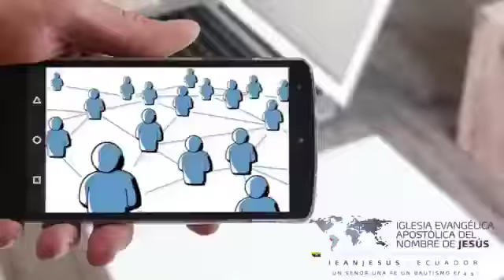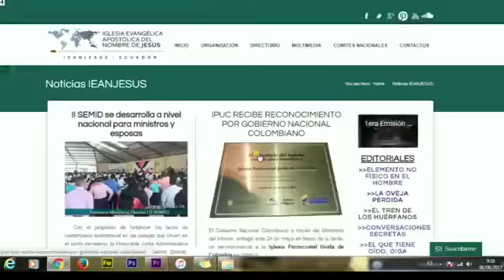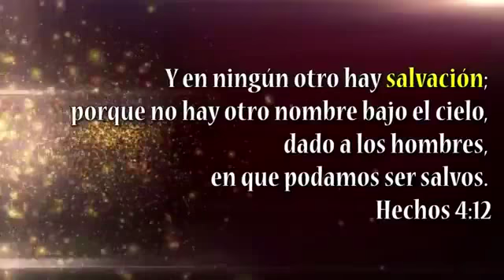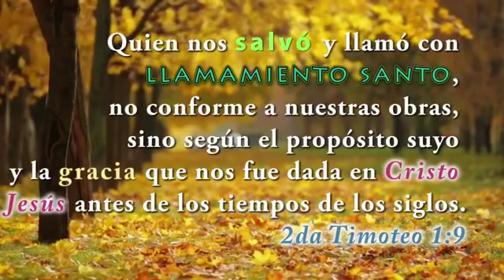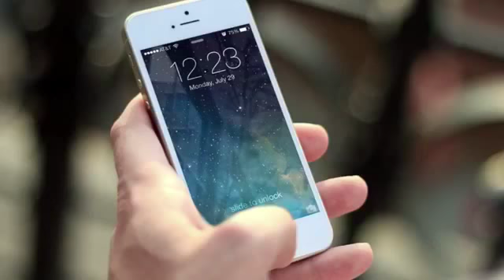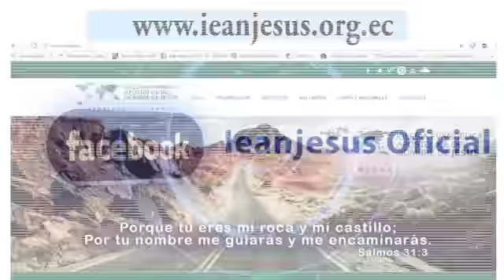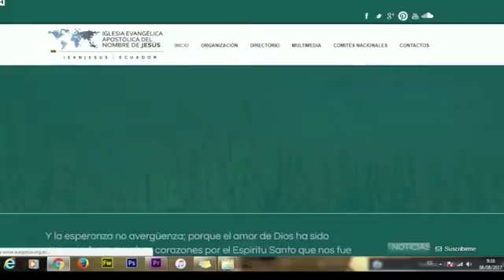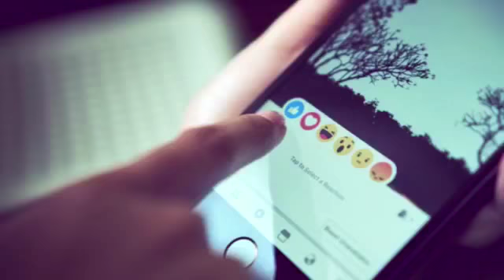CON LA LLAMA ENCENDIDA. CONVENCIÓN JUVENIL IEAN JESUS ECUADOR